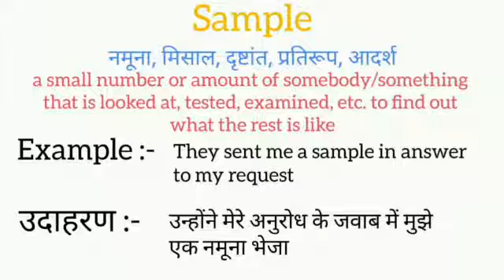Sample meaning in hindi || sample ka matlab kya hota hai || word meaning english to hindi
sample meaning in hindi
sample ka matlab kya hota hai
english to hindi
word meaning
what sample
sample का हिंदी अर्थ